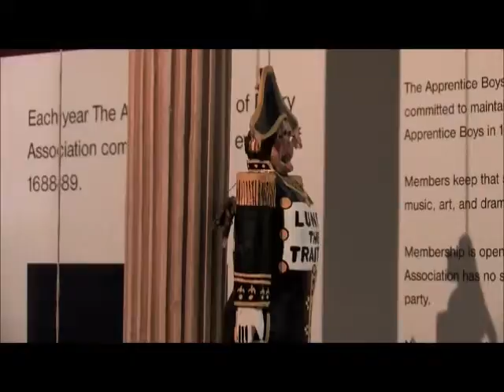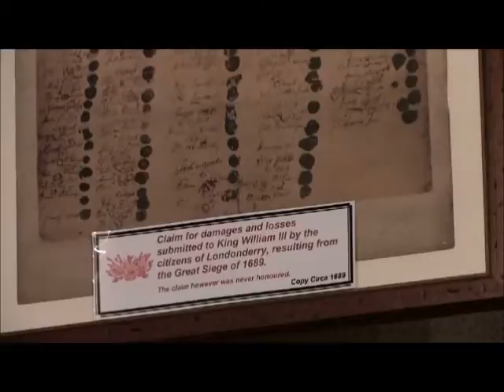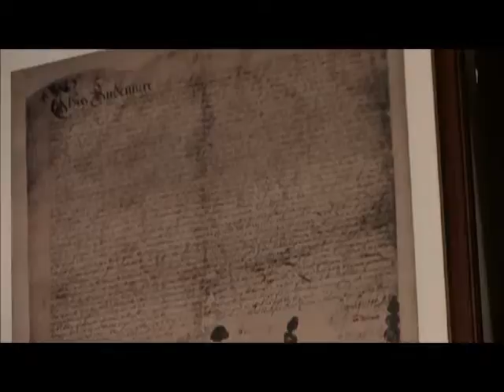Apprentice Boys preview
The most senior figure in the Apprentice Boys has welcomed funding that will realise long held plans to create a new heritage centre in Londonderry